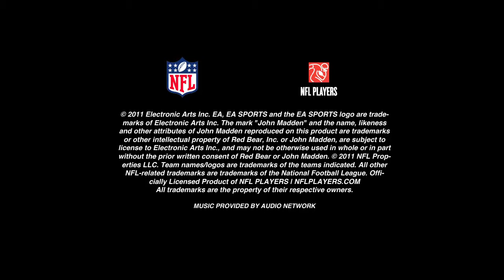Madden NFL 12 - Super Bowl Sim - Patriots vs Giants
EA SPORTS uses Madden NFL 12 technology to sim Super Bowl XLVI. Will it be the Eli led Giants or Brady's Pats?